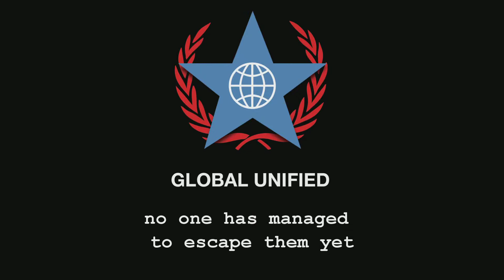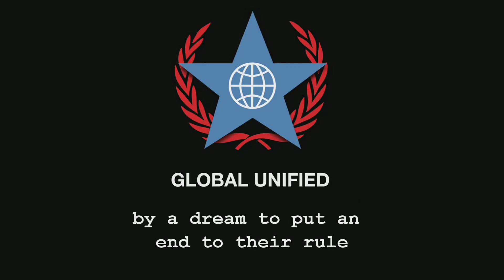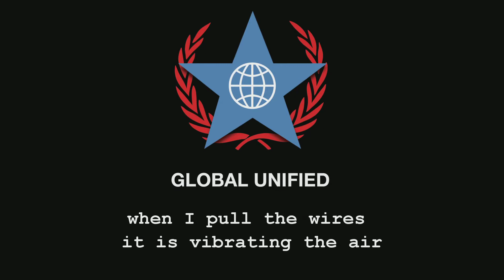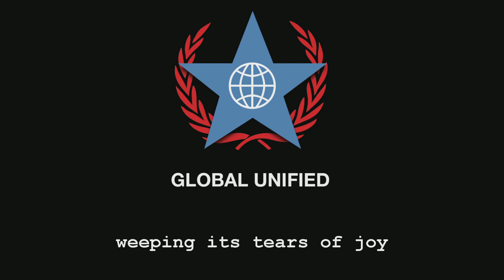Achilles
Cm  Gm F
I've been on the run so long
don't know asleep from awake
when I close my eyes I think I see what road to take
Gm  F Cm
the cloud of birds, the buzzing sound
you can hear as they're swarming you all around
no one has managed to escape them yet
 Eflat  F Cm r
but there's some kind of weakness I bet
 Eflat  F
yeah there's some kind of weakness I bet

Eflat Gm  Cm
Eflat Gm  F
[chorus hint]
Cm  Gm F
I built a rebel band
from the families of the disappeared
we had to sign so that they wouldn't hear
Gm  F Cm
all of us were united
by a dream to put an end to their rule

Eflat Gm   Cm
in hiding, something kept from long ago
Eflat Gm  F
a secret device, press and pull on the wires
Eflat  Gm Cm
sound escapes, vibrates, escalates
Eflat F Cm
weeping its tears of joy
Eflat F Gm

Cm Dm   Eflat w  wr
we had to find a flaw in their armor somewhere
when I pull the wires it is vibrating the air
amplify the sound and you can feel it shaking
the drones will hit the ground and it's there for the taking